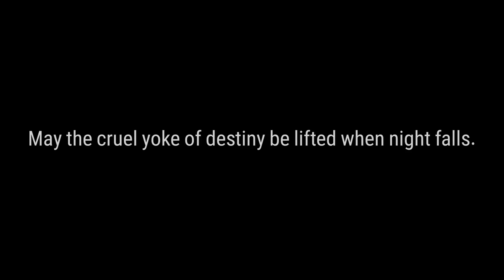Preview Straze / Tonton à des comptes à rendre / Epic Seven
Bonjours a tous !
Voila la preview du nouveaux personnages annoncés lors du live du 23/06 !
N'hesitez pas a me faire un retour et me dire ce que vous en pensez du personnage en commentaire !
Des bisous !